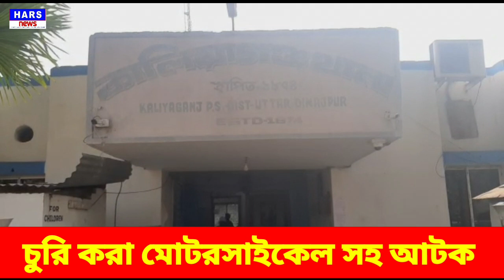কালিয়াগাঞ্জ চুরি করা মোটরসাইকেল চেপে শ্বশুরবাড়ি |মোটর সাইকেলের মালিকের হাতে ধরা পড়ে। Hars News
চুরি করা মোটরসাইকেল চেপে শ্বশুরবাড়ি |মোটর সাইকেলের মালিকের  হাতে ধরা পড়ে। Hars News
BANGLA NEWS
HI I AM HARENDRA KUMAR, VIDEO FOR YOU TUBE NEWS, BANGALA AND HINDI NEWS.
DESTO MAI IS VIDEO MI AAPNE WEST BENGAL AND  ELAKE KA NEWS  DEKHANE KA KOSIS KAR RAHI HAI .UMMEED HAI KI AAP KO IS VIDO PASAND AAYEGI .